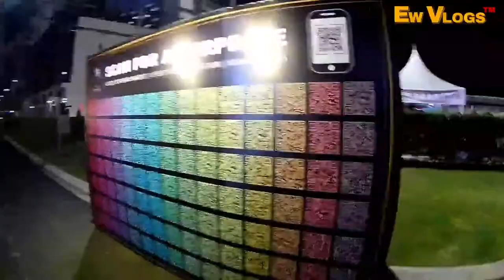lampu tanglong bon odori johor